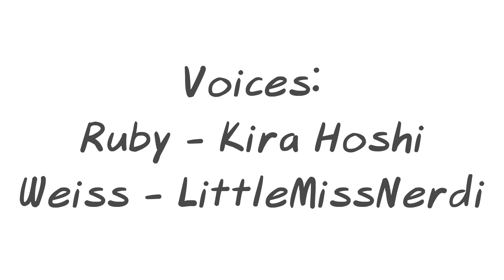Young Love | RWBY | Comic Dub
CAST ☆

Ruby - Kira